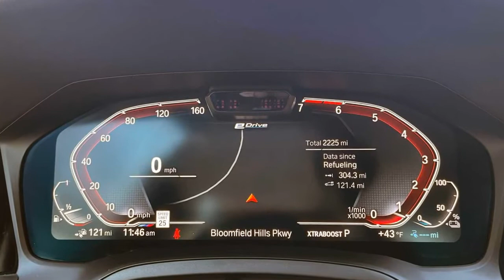2021 BMW 330e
2021 BMW 330e Review: Peak Refinement

The 2021 BMW 330e is an aberration. It doesn't fit into the traditional performance hierarchy of its 3 Series siblings, which are split into a variety of mainstream (330i) and M-branded (M340i, M3, M3 Competition, etc) offerings, each more powerful than the last.
Instead, it could be the best 3 Series for most people, using a plug-in-hybrid powertrain to amplify refinement, comfort, and luxury over the standard 330i. And with a modest price premium and usable all-electric range, it could make better financial sense too...